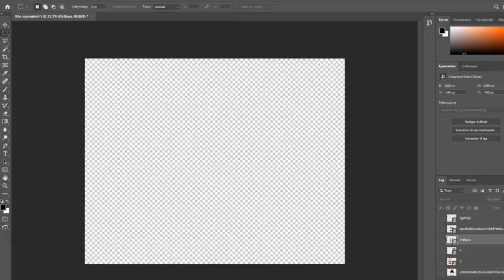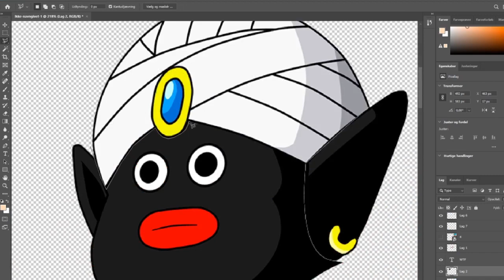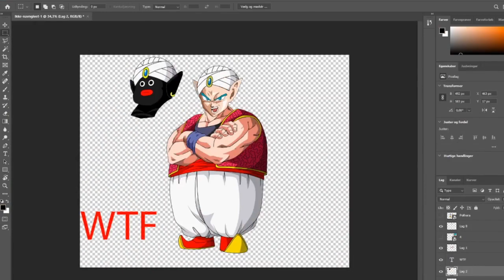my 𝘄𝗼𝗿𝘀𝘁 attempt - NEVER AGAIN | Dragon Ball Photoshop DB DBL DBZ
my 𝘄𝗼𝗿𝘀𝘁 attempt | Dragon Ball Photoshop DB DBL DBZ
Sooooo, I found out that Goku should NEVER EVER fuse with Mr. Popo